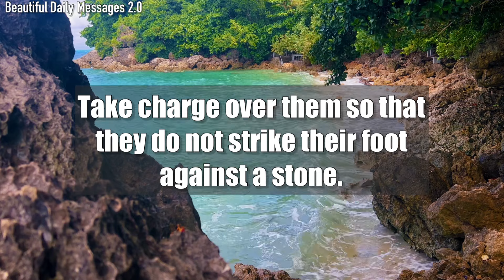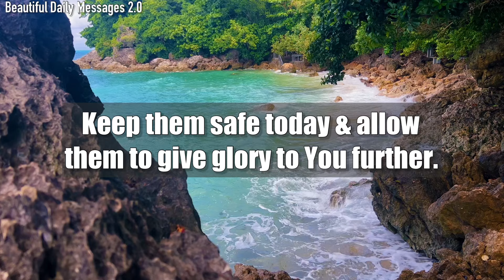Lord God, Let no trouble fall on them today. Keep them away from accidents...#42